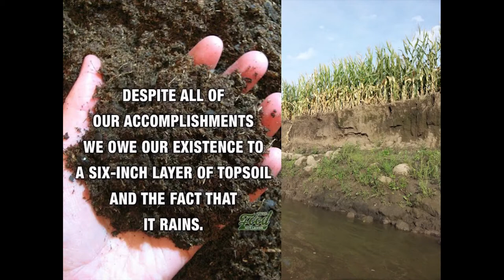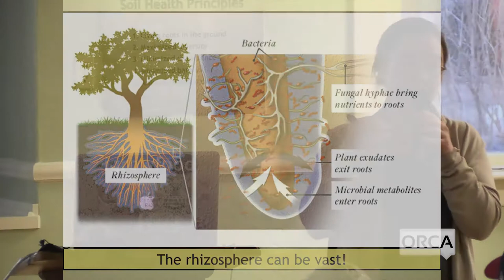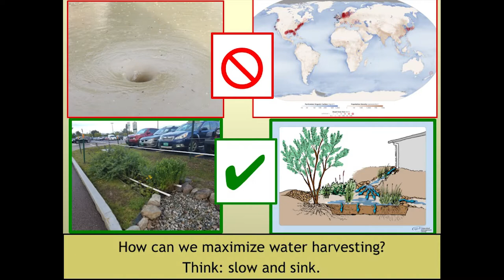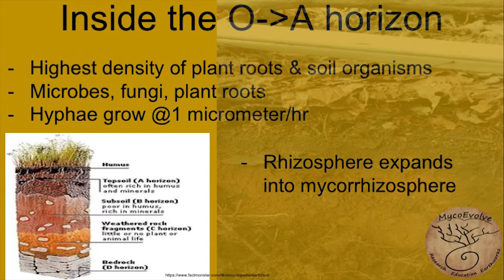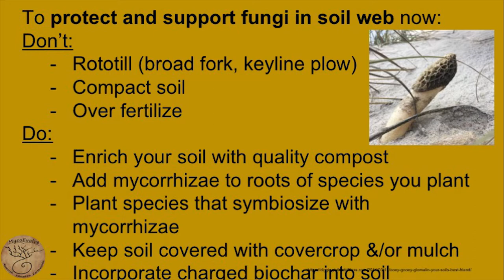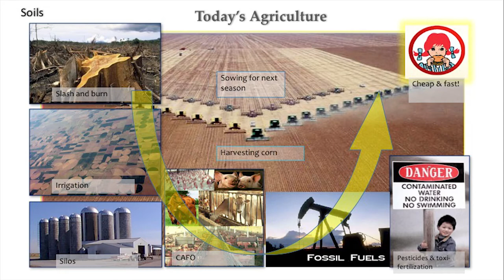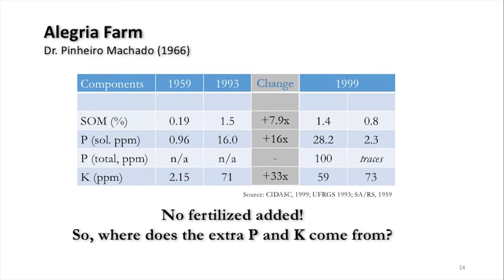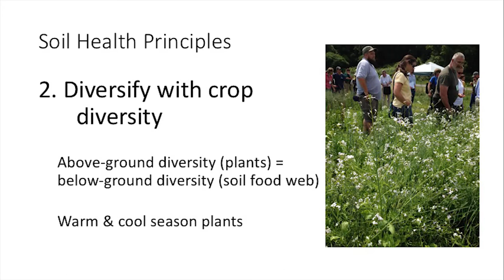The Soil Series - Building Soil from the Ground Up